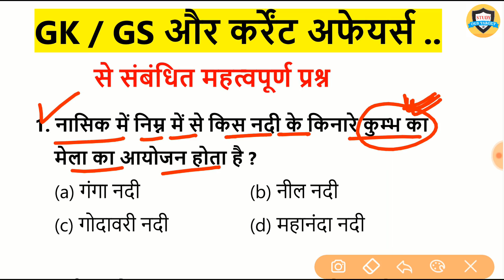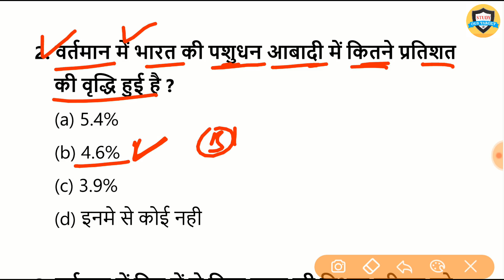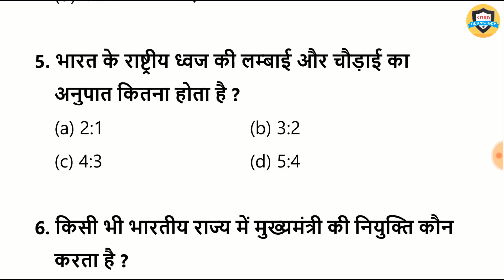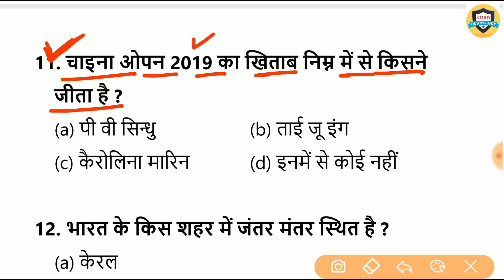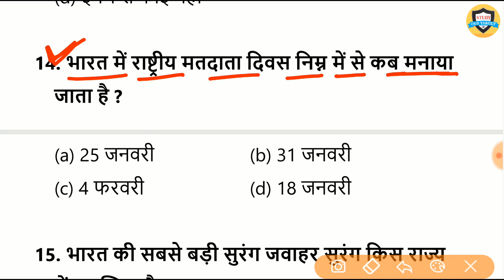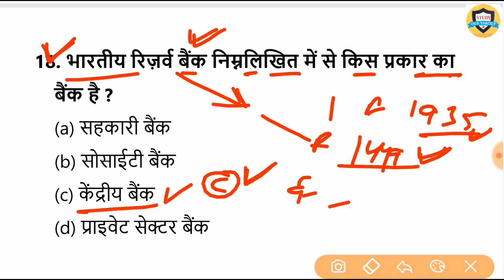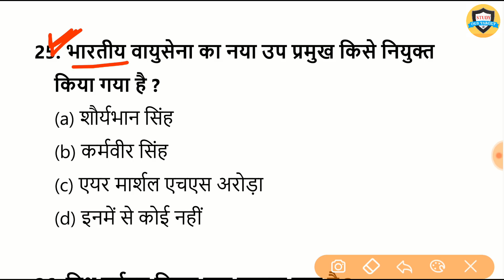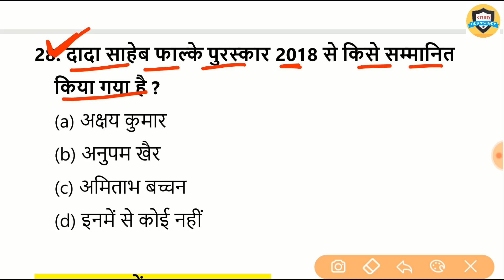Practice set//Top 30 question and answer | Science gk quiz For Bihar Daroga, RRB NTPC, SSC, Group D